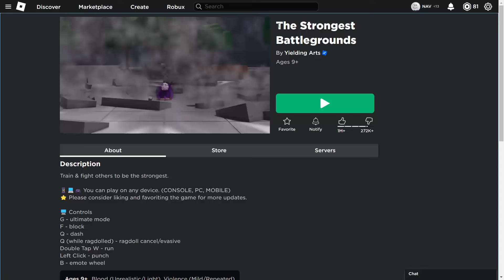Blox Fruit PRO plays Strongest Battle Grounds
Uninformed 30m honor marine gets wrecked by his incompetent arrogance in a brand new world / game called Strongest Battle Grounds.

All cinematic stuff aside, I got bored in blox fruits, so why not try a different game? This game in particular has been popping in my recommendations so I gave it a try, and I actually had fun... for reason you might not expect.